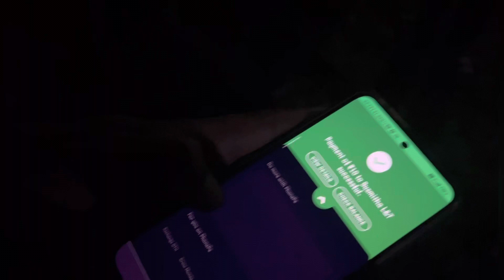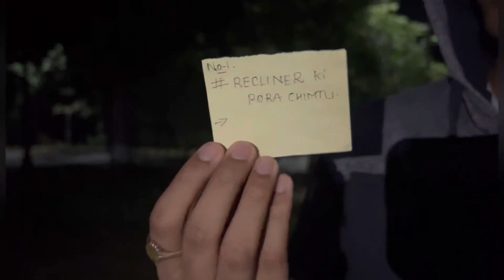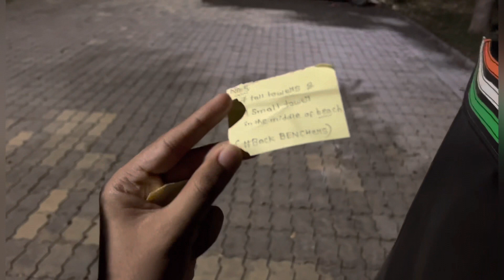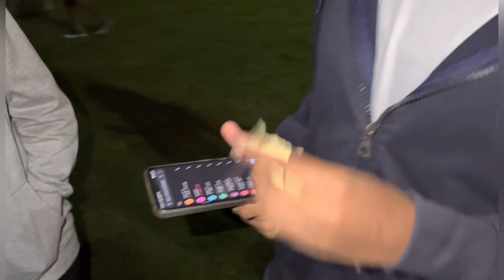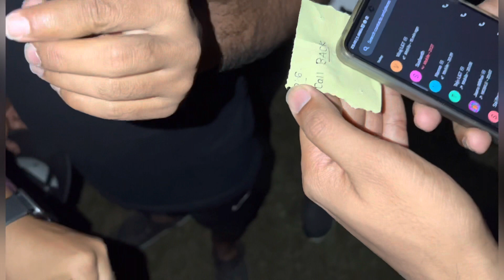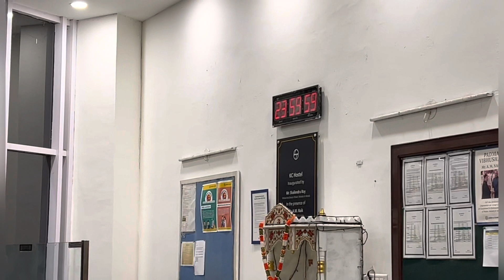Treasure Hunt లో ఇన్ని TWIST LU aaa ?!😜😱